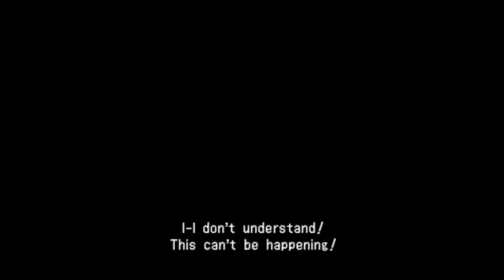The 3rd Birthday: Parasite Eve (PSP): 8 - Episodio 3 - Contra o mundo/ Filha/ Mais que se apaga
The 3rd Birthday (ザ・サード バースデイ Za Sādo Bāsudei?) é um jogo eletrônico dos gêneros tiro em terceira pessoa e RPG de ação desenvolvido pela Square Enix e HexaDrive e publicado pela Square Enix exclusivamente para o PlayStation Portable. Ele foi lançado em 2010 no Japão e no ano seguinte em outros territórios. O jogo é tanto o terceiro título da série Parasite Eve, baseada no romance homônimo, quanto um spin-off, possuindo poucas conexões com as histórias dos dois jogos anteriores. The 3rd Birthday emprega uma jogabilidade que mistura elementos de tiro em terceiro pessoa com RPG. Uma das principais mecânicas é a habilidade Overdrive, que permite que o jogador possua aliados humanos e inflija danos nos oponentes.
The 3rd Birthday é a continuação direta de Parasite Eve II. O jogo se passa no século XXI quando uma nova epidemia de criaturas denominadas The Twisted toma conta de Nova Iorque, os The Twisted são gerados a partir de uma grande colmeia chamada Babel que apareceu na cidade de Nova York pela primeira vez na véspera de natal de 2012 gerando um verdadeiro caos na cidade, por conta disso, Aya Brea é a unica pessoa capaz de exterminar essas criaturas por conta de sua habilidade denominada Overdive.